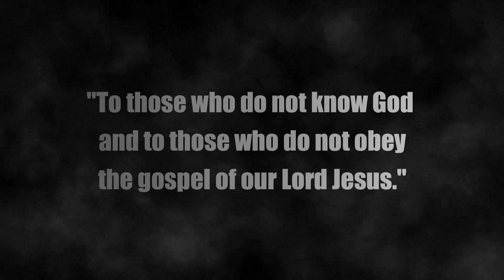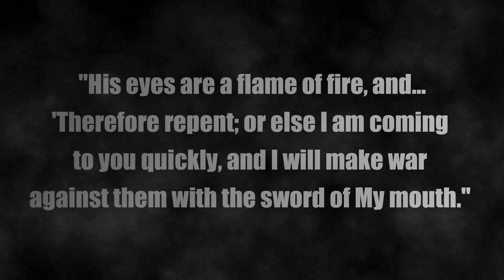IM Media | Fire Blade, The Final Call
Final cut. Identity Matters Productions is an outreach of IOM America. This media bite depicts the importance of remembering the future judgment coming for all those who refused to adhere to the Gospel of Jesus Christ. This single Truth has become the leading doctrine of God that is fading into our pluralistic society.

Thank you for taking the time to view our video. We deeply appreciate it.